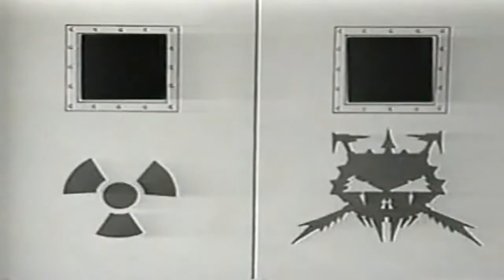La Station D'écoute EP04 Karl-Emmanuel Picard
Cette semaine à la Station D'écoute nous avons acceuilli le seul et unique Karl-Emmanuel Picard, co-proprio de L'Anti Bar et Spectacles et de District 7 productions. Quasiment un super-héro de la scène local à Québec, nous avons beaucoup appris durant cette émissions, autant sur l'homme que la mécanique derrière la scène.